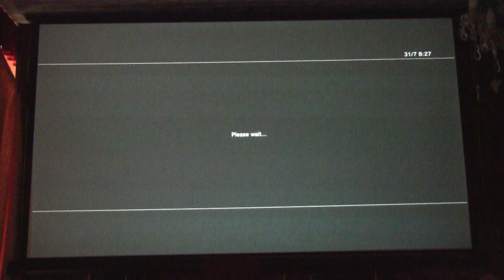DP 1 - 231 - Deadly Premonition: The Director's Cut ( PS3, stereoscopic 3D )